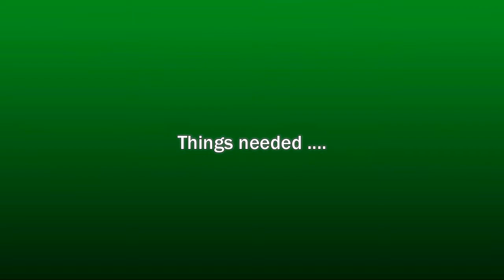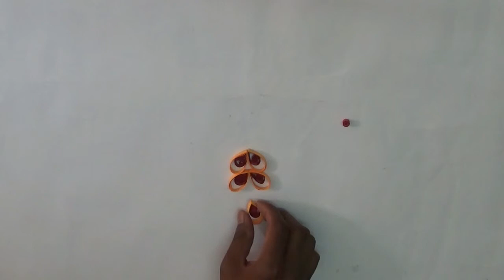paper quilling Lucky keychain